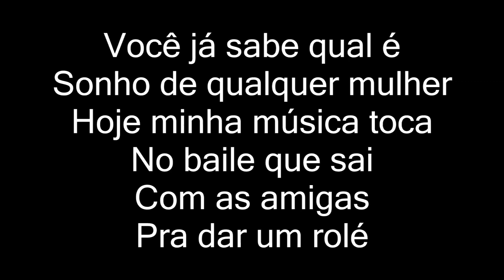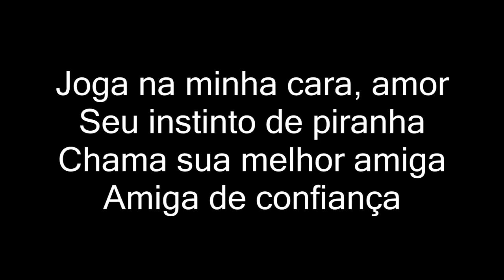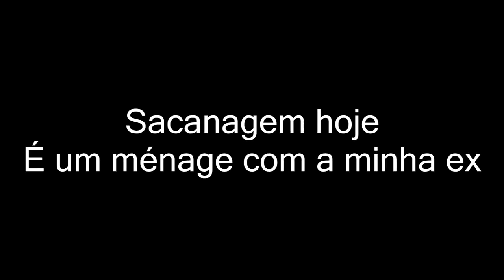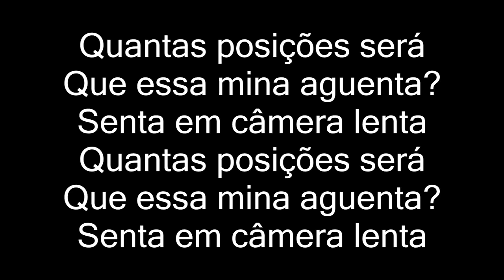Gaab e MC Hariel - Câmera Lenta (LETRA)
Gaab e MC Hariel - Câmera Lenta (LETRA OFICIAL)

Artista: Gaab e MC Hariel
Produção: TF Produções
Ano: 2018

ATENÇÃO!